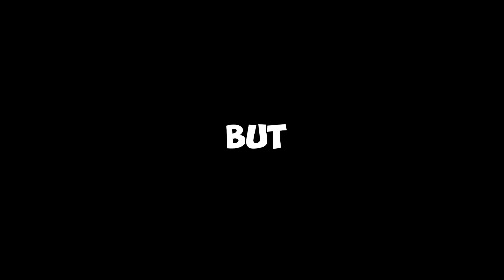The Most BLESSED Molten Core Raid!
Check out Clash of Clans, build up your very own village and conquer your enemies!

Today we're heading into Molten Core for our very first FULL CLEAR in the hardcore guild!